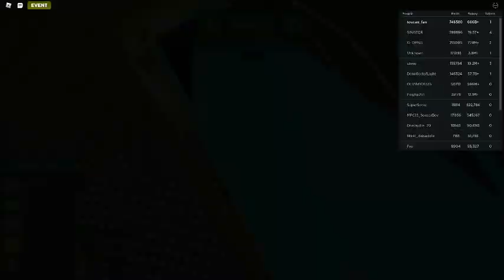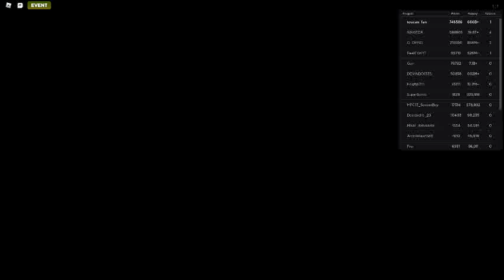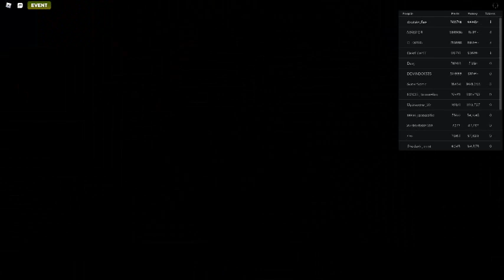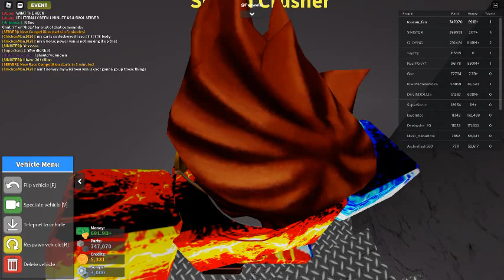Russia Car Crash Compilation 7165